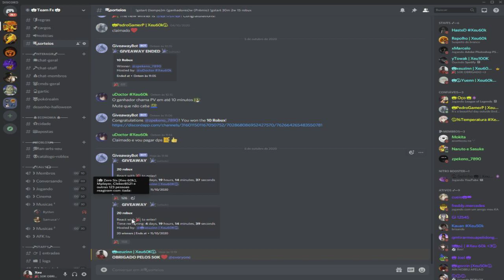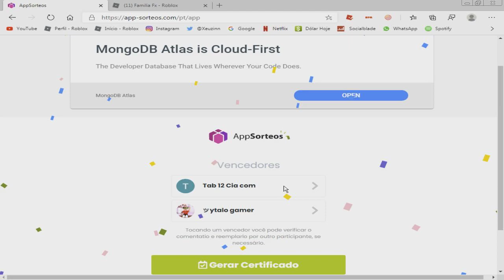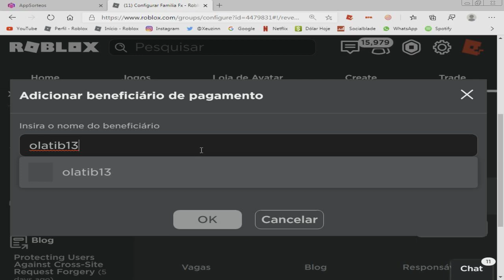ITEM GRÁTIS DE 2 MILHÕES DE SEGUIR DO TWITTER! ROBLOX